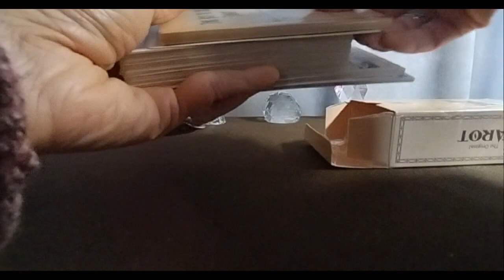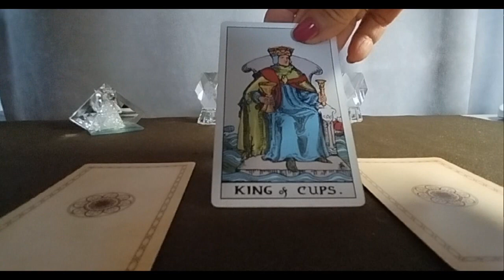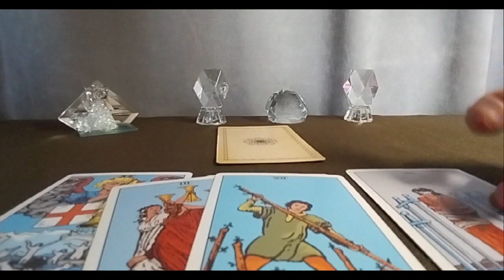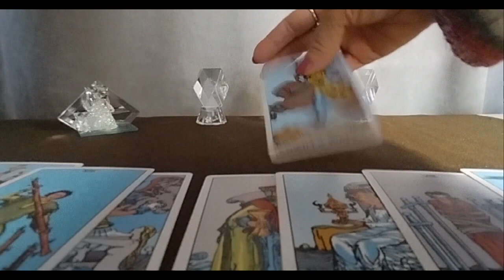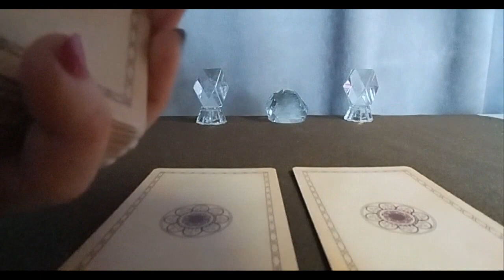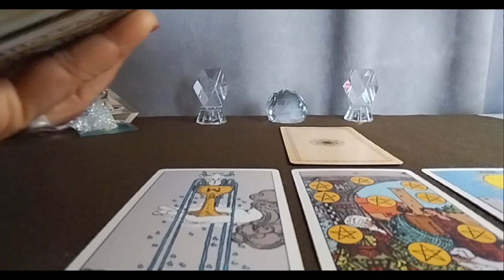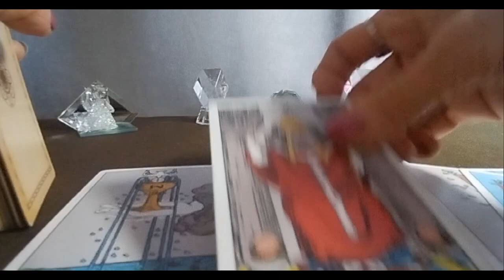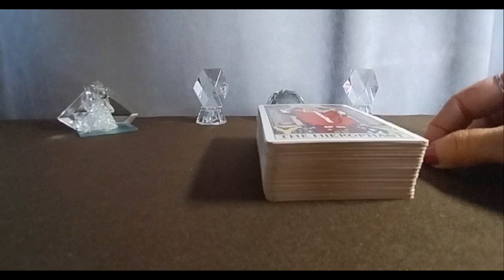შეყვარებულების პირამიდა – 2 ვარიანტი✨🃏✨